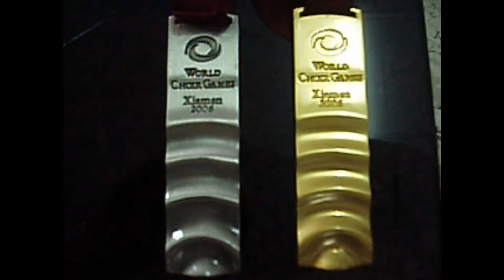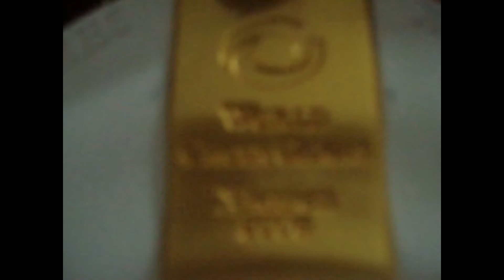ICG Gold Medal Xiamen 2004